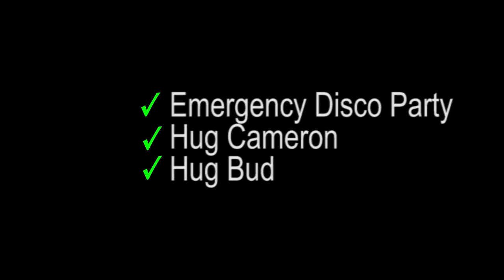Emergency Disco Party (featuring Cameron and Bud)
"The One with Cameron and Bud" or "Cameron and Bud make my smiles happen"